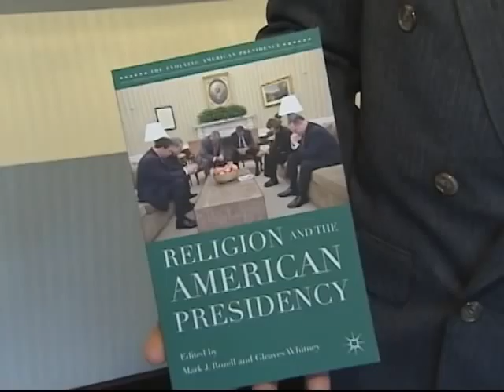Kritike američkog Molitvenog doručka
Predsednik Barak Obama će sutra biti domaćin godišnjeg Molitvenog doručka. To je jedna od redovnih verskih manifestacija u kojima odnedavno učestvuju predsednici Sjedinjenih Država. Iako mnogi Amerikanci žele da im se predsednik moli, pojedini kritičari smatraju da je Molitveni doručak -- licemerje.